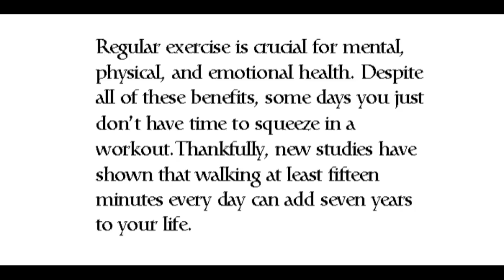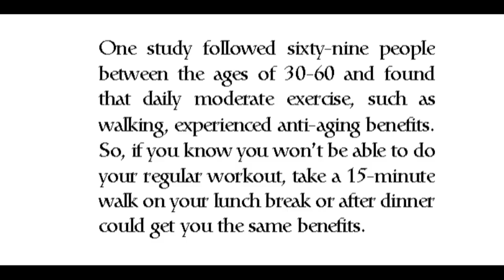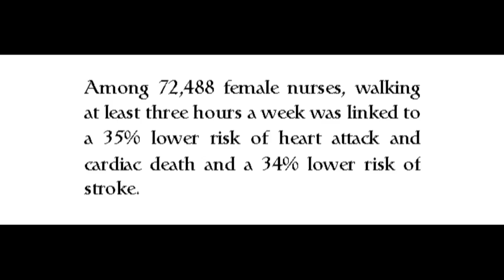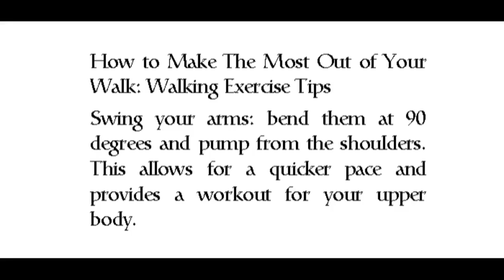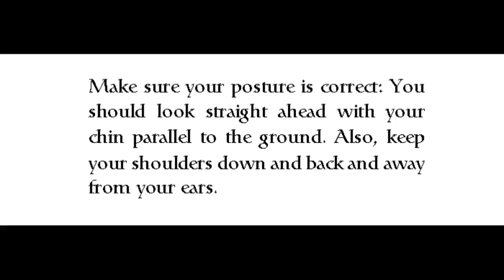Benefits of walking everyday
Cardio or aerobic exercise works your large muscles over and over and pushes your heart and lungs to work hard. Over time, this makes your heart stronger — it’s a muscle, after all — and more efficient. This can lower your resting heart rate and blood pressure.

But wait, there’s more! Regular cardio exercise can improve your mood, lower stress, give you more energy and stamina, and sharpen mental focus and memory. It can also help you keep off extra weight, improve your cholesterol, build stronger bones and muscles, and lower your risk of diabetes, stroke, and certain cancers. All that, and it can help you sleep better too.